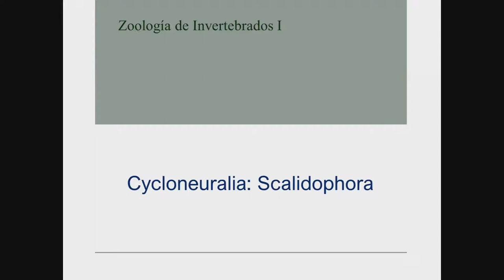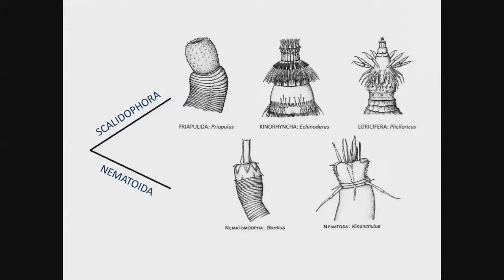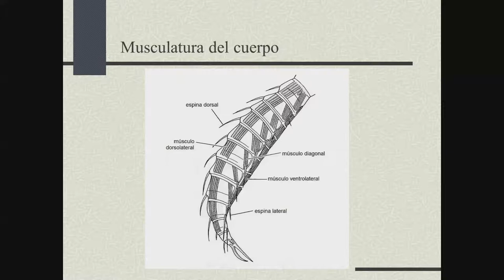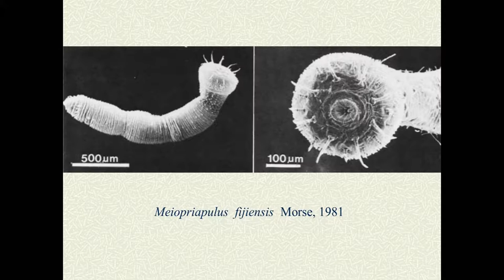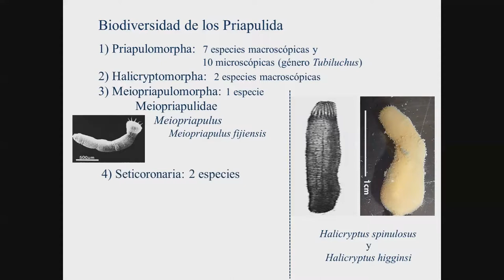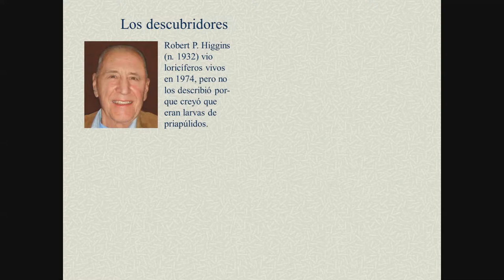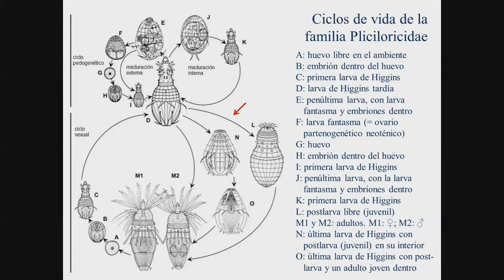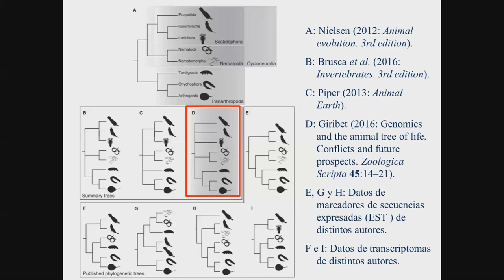Cycloneuralia: Scalidophora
Kinorhyncha, Priapulida y Loricifera: tres phyla de animales marinos, principalmente microscópicos, con unas 250 especies actuales, descendientes de un antiguo linaje que cuenta con un registro fósil de 600 millones de años.